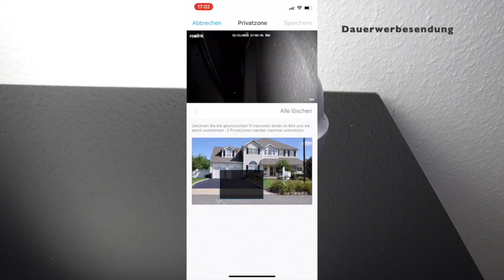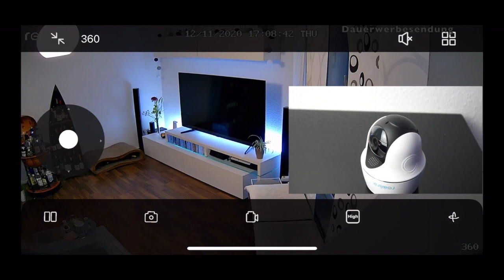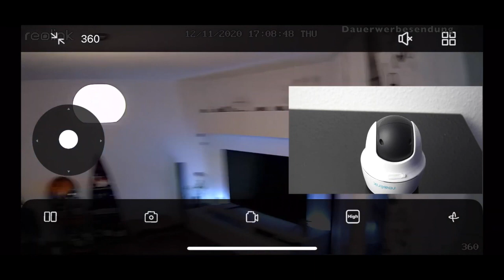HIGH END OUTDOOR 360 SMART CAM!!! | Deal des Abends | "FELFLOFEL.com"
✩ Cam kaufen ✩ *

0:00 Intro
1:25 Portfolio
1:40 Alternative
2:04 Konzept
2:39 App
3:18 Solar
3:59 Auflösung
4:20 Nachtsicht
4:47 Fazit

✭ Mein Equipment ✭